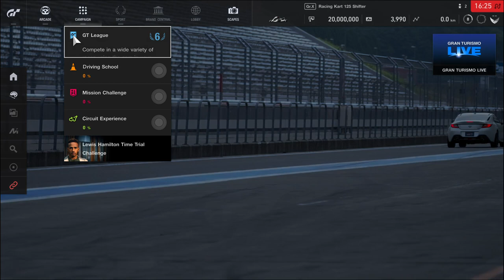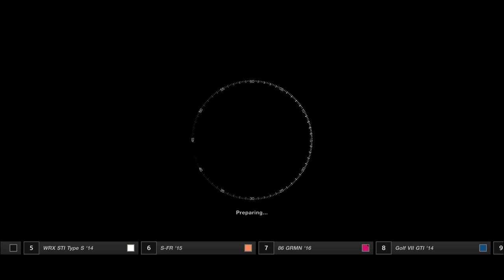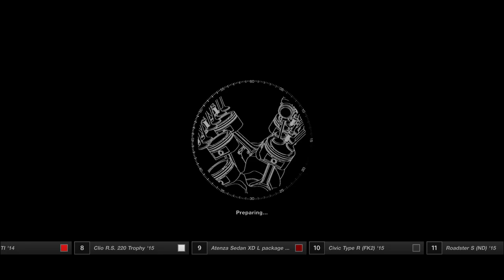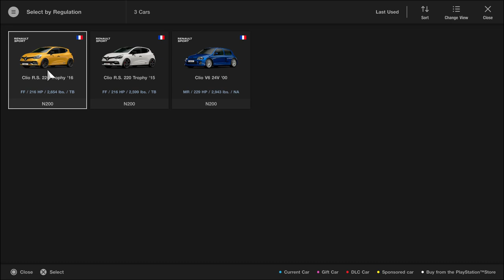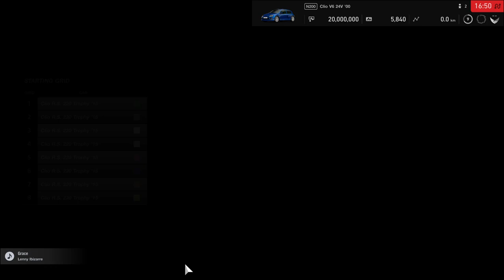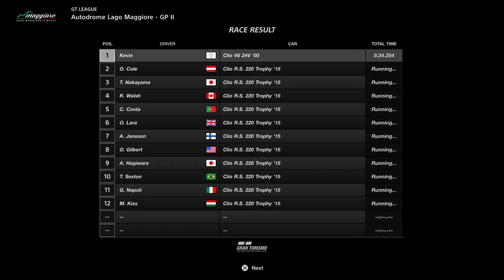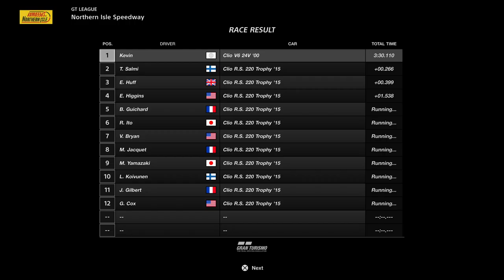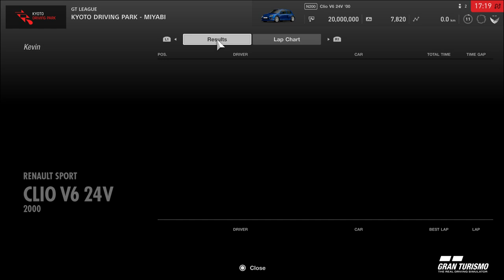[PS4] Gran Turismo Sport - GT League Beginner - Sunday Cup - Sunday 19th Feb 2023